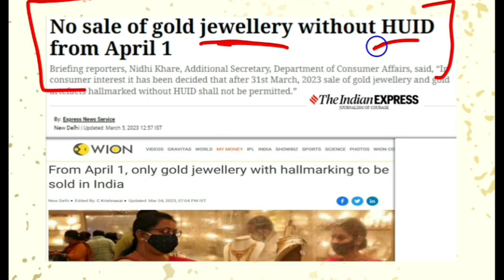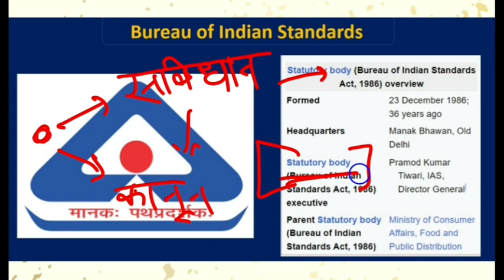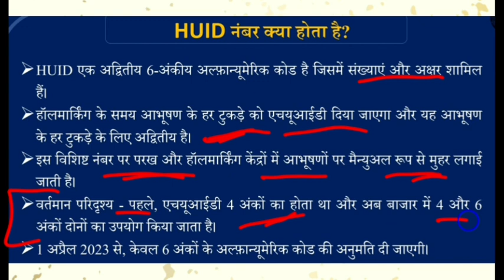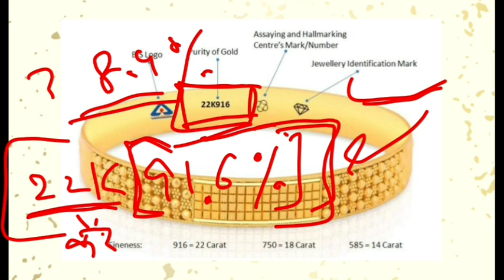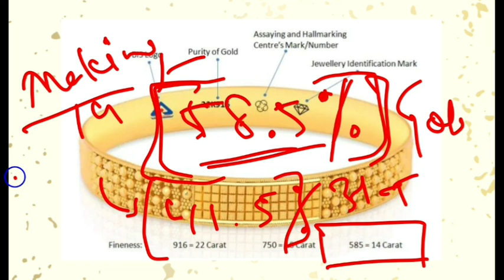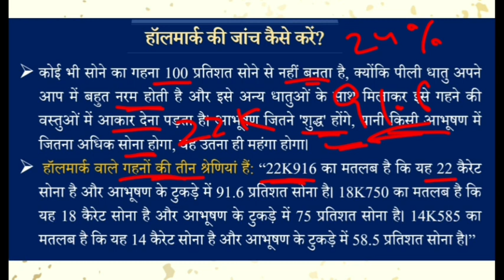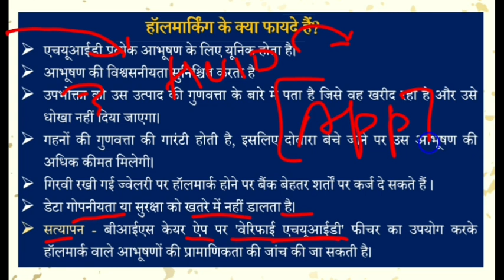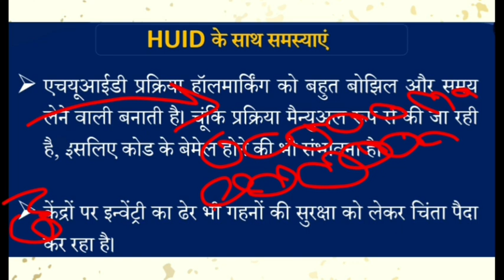अब सोना खरीदते या बेचते समय नहीं बनेंगे बेबकूफ | सोने के हर आभूषण पर HUID हुआ अनिवार्य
सोने की शुद्धता को सुनिश्चित करने के लिए भारत सरकार द्वारा ऐतिहासिक कदम उठाया जा रहा है,
सरकार के द्वारा सोने के हर आभूषण पर Hallmark Unique Identification (HUID) लगाने जा रही है
ये नंबर अद्वितीय होगा, यानिकि कोई एक नंबर दो आभूषणों पर नहीं लगाया जाएगा